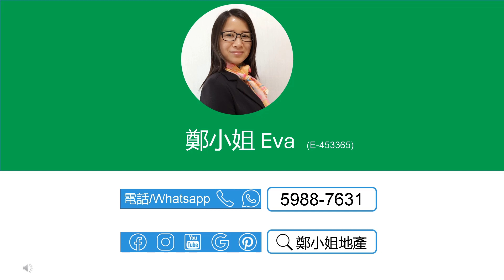[售]嘉熙2房低層🔥減價25萬🔥，實用率高，間格分明，設施齊備，交通便利，酒店大堂，核心地段，科學園區 【鄭小姐地產】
[售]嘉熙2房低層🔥減價25萬🔥，實用率高，間格分明，設施齊備，交通便利，酒店大堂，核心地段，科學園區

🔸樓盤：嘉熙低層減價
🔸按揭: 首置最高可借769.5萬(90%),非首置最高可借684.0萬(80%)-1000萬林鄭 Plan
🔸實用：512呎
🔸間隔：2房
🔸屋苑設施：會所，泳池
🔸交通：屋苑提供穿梭巴士前往大埔及沙田區，並有巴士及小巴服務往大學站、馬鞍山、觀塘及荃灣等地
🔸配套：屋苑周圍環境優美，毗鄰科學園、海濱長廊、超市和食肆，步行即可到達，讓您輕鬆享受生活
🔸網上商城 , 上面有大量嘉熙及白石角荀盤，每日更新

聯繫我們，查詢和預約睇盤：
⭕地鋪：香港沙田置富第一城樂薈85-86地鋪
🥇香港地产代理监管局牌照: E-453365
📘公司牌照: C-000982

English
[Buy]SOLARIA(嘉熙), 2Rooms, Lower floor🔥$250K reduction🔥,Future hot spot area, promising investment,Within walking distance of HK Science Park

🔸Estate: Solaria, Pak Shek Kok
🔸Price：$8.55M ($16,699/ft²)
🔸Size (Net)：512Sq.ft
🔸Layout：2 Rms
🔸FAC.: Clubhouse, Swimming Pool,
🔸Trans.: Conv. transp. w/ multiple buses & minibusses going to Univ. Station
🔸Lifestyle: Near Sci. Park
🔸Online Store for more listings in Solaria and Pak Shek Kok, updated daily

🥇EAA#: E-453365
📘Company EAA#: C-000982

🔹 Landlord Representative
🔹 Relocation Service